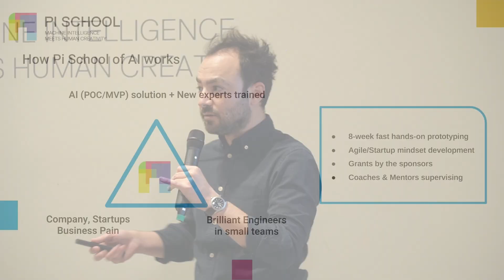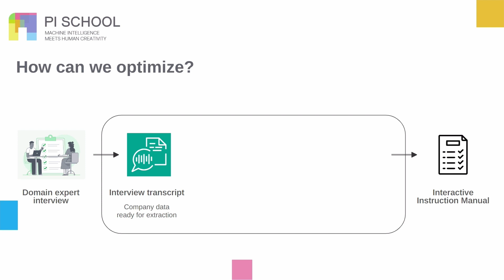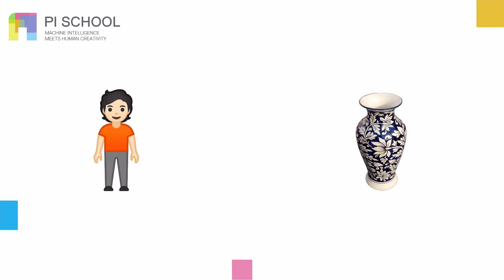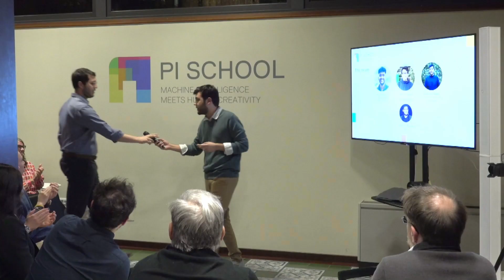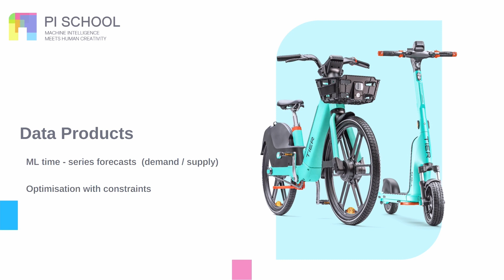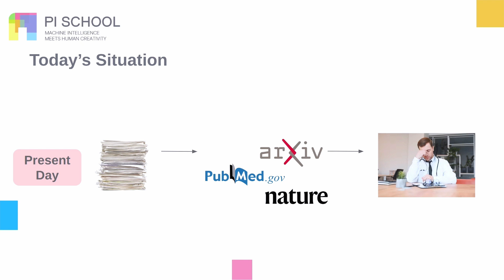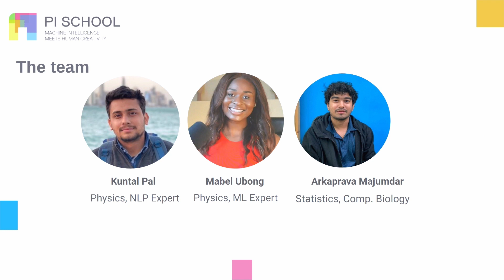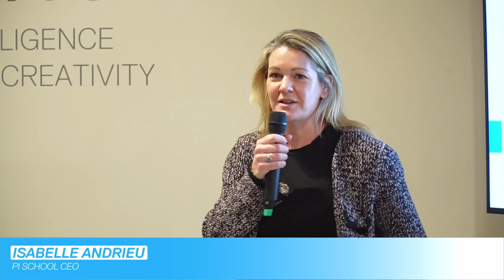Pitch Day Pi School of AI Session 14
Watch the transformative power of AI unfold in the recorded Pitch Day event. Witness School of AI fellows and industry leaders showcase solutions in retail, healthcare, and tech sectors with cutting-edge AI projects. From AI-enhanced stock management to advanced medical literature analysis, see how these innovations pave the way for a promising future. Don't miss this glimpse into the latest technological breakthroughs and their potential to reshape industries.